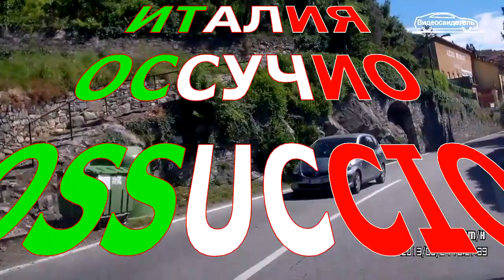Италия. Озеро Комо. Оссуччо. Лето-2013 (73)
Вспоминаем допандемийное путешествие по Европе летом 2013 года. Италия. Озеро Комо. Оссуччо.
Композиция "Perrywinkle - The Mini Vandals" из фонотеки Ютуб.